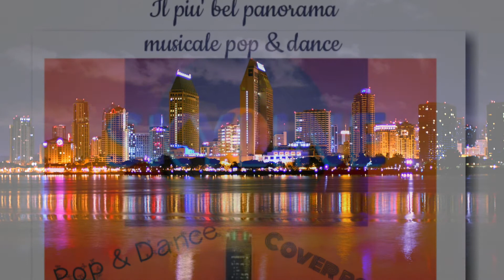THE SKYLINE cover band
pop & dance cover band